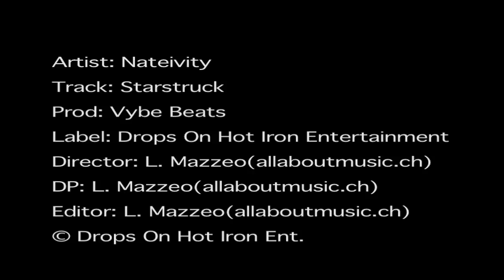Nate - Ivity - Starstruck (Pass Out Remix)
"Promotion for the upcoming EP in September 2010"

Regie: L.Mazzeo
Director of Photography: L.Mazzeo
Editing: L.Mazzeo

Equipment: Canon 5D Mark 2, Lens 24mm-104mm, Final cut, Adope after effects cs3,